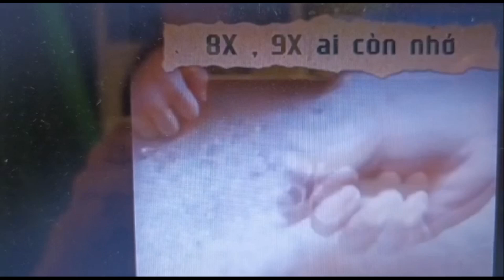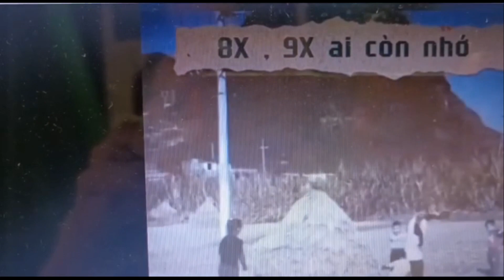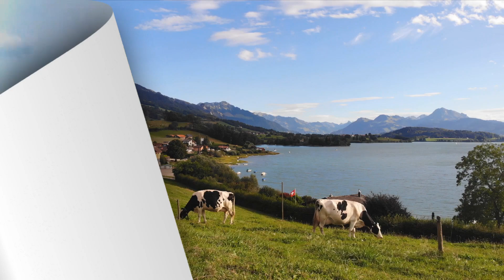🔴THUYỀN NHÂN TỴ NẠN - CHUYÊN NGOÀI ƯỚC MƠ - SĨ QUAN VNCH VƯỢT BIÊN QUA MỸ SỐNG VÙNG QUÊ LÀM GIÀU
Câu chuyện của viên sĩ quan VNCH, sau ngày 30/4/1975 anh bị VC bắt đi tù cải tạo. Ra tù anh dẫn vợ con đi vượt biên trên chiếc thuyền 39 người. Ra biển khơi bị hải tặc tấn công cướp của, bắt giam trên hoang đảo Kohkra và được tàu của cao ủy tỵ nạn liên hợp quốc đến cứu đưa vào trại tỵ nan và đươc qua Hoa Kỳ định cư. Anh sống  tiểu bang Kansas quê mùa và làm ăn phát đạt.

Tác giả: Nguyễn cao Thăng